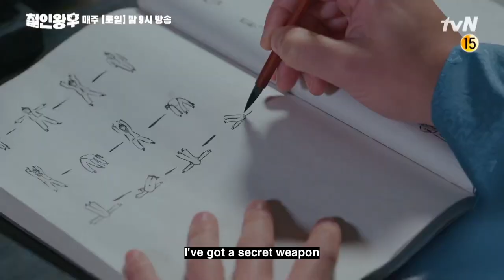Mr Queen Episode 16 Eng Sub 철인왕후 16화 예고ㅣMr Queen Ep 16 Preview Trailer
mr queen genre, mr ganz queen's gambit, mr ganz queen's gambit actor, mr greek queen and airport, mr greek queen street brampton, mr gans queen's gambit, mr gantz queen's gambit, mr queen how many episodes, mr queen hancinema, mr queen hari apa, mr hyder queen elizabeth hospital, mr harley queen anne, mr harland queen elizabeth hospital, mr harrison queen elizabeth hospital, mr divots queen hours, mr queen inidramaku, mr queen indo sub, mr queen indexsubtitle, mr queen in netflix, mr queen imdb, mr queen in viu, mr queen instagram, mr queen iflix, [6화 예고] 신혜선, 영혼 컴백 대작전 직전 날아든 김정현의 고백?!철인왕후 | Mr. Queen EP.5, 알럽레인♥ 신혜선, 무아지경 빗 속의 막춤ㅋㅋㅋ 사과는 노노#철인왕후 | Mr. Queen EP.5